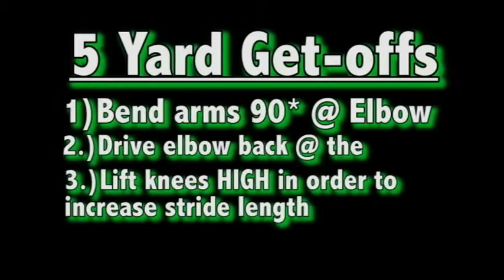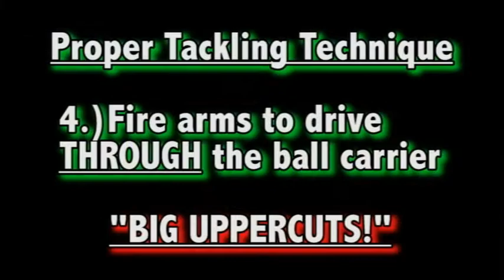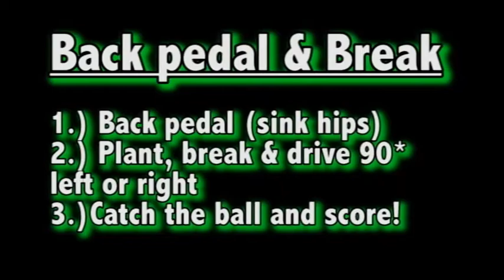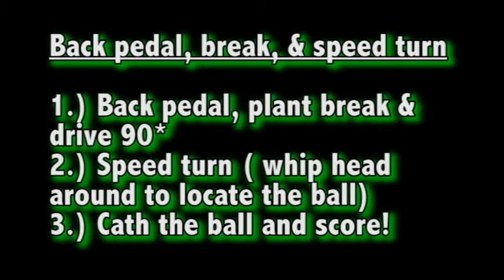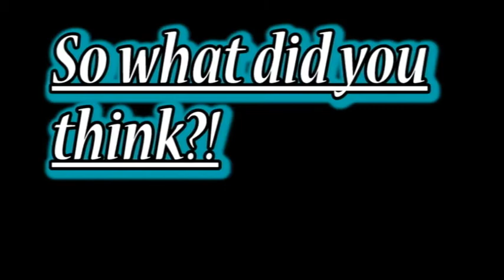What Does It Take To Be Great In Sports & Life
Former 10 year NFL All Pro and Founder of Next Level Training  Donovin Darius host camps for youth ages 5-14 across the country. These camps are built around positive reinforcement and instruction. Athletes leave camp claiming the Best Camp Experience!